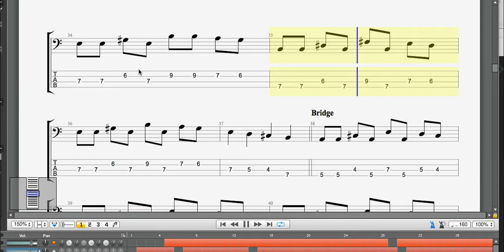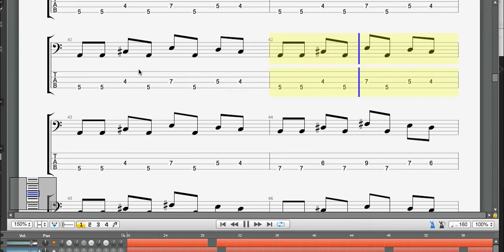i saw her